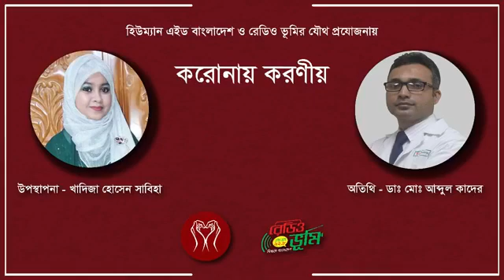করোনায় করণীয় পর্ব - ৬৪- Human Aid Bangladesh Foundation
Support Us:
DBBL Bank Acc. No :  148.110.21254

রেডিও ভূমি ও হিউম্যান এ্যাইড বাংলাদেশ এর যৌথ প্রযোজনায় আয়োজিত করোনায় করণীয় এর চৌষট্টিতম পর্বে  অতিথি ছিলেন ডা. মোঃ আব্দুল কাদের